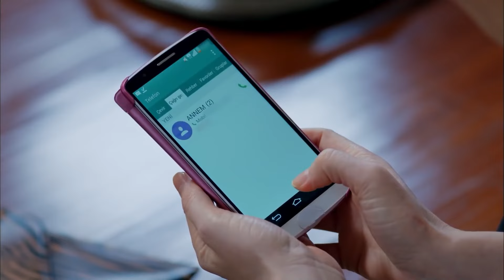Defne'yi Çok Sinirlendiren Görüntüler | Kaderimin Yazıldığı Gün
Defne'nin annesi, Defne'ye Kahraman ve Elif'in fotoğrafını gösteriyor - KAHRAMAN VE ELİF'İN GÖRÜNTÜLERİ

Yapım: O3 Medya
Yapımcı: Onur Güvenatam
Yönetmen: Ulaş İnaç
Proje Tasarım: Aynur Sayar

Oyuncu Kadrosu:
Kahraman: Özcan Deniz
Elif: Hatice Şendil
Defne: Begüm Kütük Yaşaroğlu
Kerem: Gürbey İleri
Yakup: Hakan Meriçliler
Şükran: Goncagül Sunar
Maksut: Serdar Özer
Ziya: Metin Çekmez
Kıymet: Gül Onat
Saadet: Hale Soygazi
Nazlı: Sultan Elif Taş